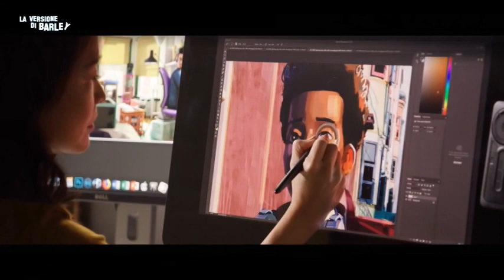EP21: SPIDERMAN ACROSS THE SPIDERVERSE - SPOILER - Eroi, cambiamenti, rivoluzioni e due geni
Grandissimo film.
Se ve lo siete persi..correte a vederlo SUBITO!

Comprate birre buone su 1001birre.it